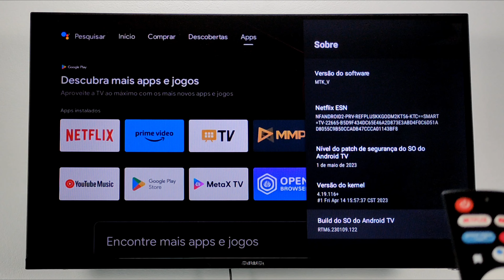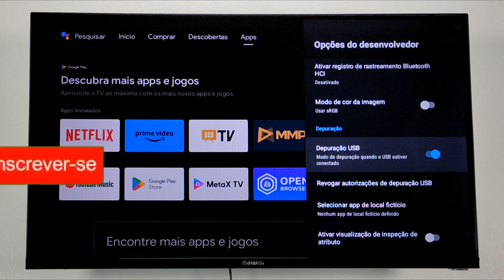COMO ATIVAR DEPURAÇÃO USB NA TV AIWA ANDROID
FALA PESSOAL TUDO BEM COM VOCÊS ! HOJE VOU ENSINAR O PASSO A PASSO DE COMO ATIVAR A DEPURAÇÃO USB NA TV AIWA ANDROID DE QUALQUER MODELO FACILMENTE.

LINK PARA COMPRAR A TV AIWA DO VÍDEO:

COMO ATIVAR DEPURAÇÃO USB NA MINHA TV DA AIWA ,COMO LIGAR DEPURAÇÃO USB NA TV AIWA ANDROID, NÃO CONSIGO ATIVAR A DEPURAÇÃO USB  NA TV AIWA COMO RESOLVER?